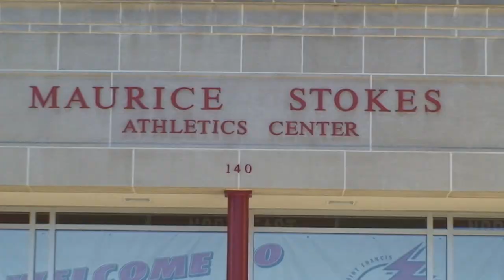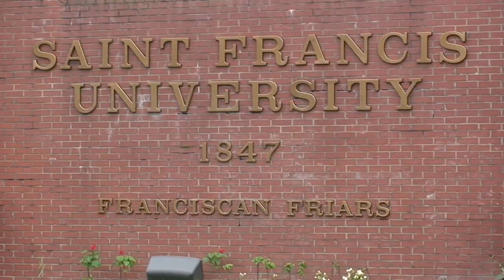Saint Francis University - Don Friday Video Segment 1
Saint Francis University head men's basketball coach Don Friday talks about the Red Flash program, and it's mission, as well as his family and their new home in nearby Ebensburg, Pa. This the first video in a series about the Red Flash men's basketball program.